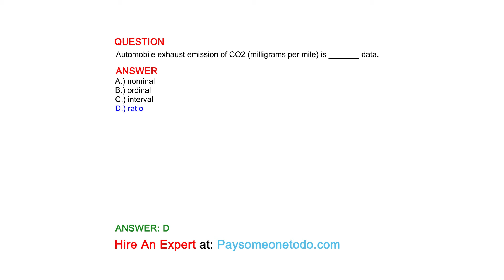Automobile exhaust emission of CO2 (milligrams per mile) is _______ data.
QUESTION

ANSWER
A.) nominal
B.) ordinal
C.) interval
D.) ratio